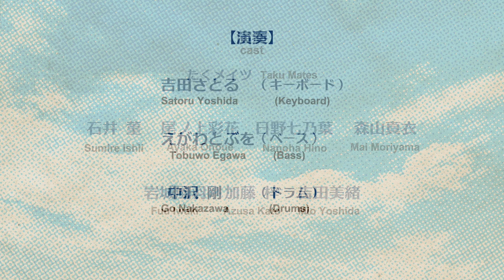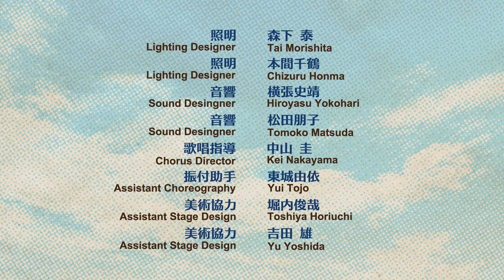イッツフォーリーズライブ「いずみたくナイト」ダイジェスト版 J-LODlive2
2021年7月24日（土）に上野恩賜公園野外ステージにて行われた、イッツフォーリーズライブ「いずみたくナイト」のダイジェスト版動画です。
歌詞の英訳は意訳です。

いずみたくが創った劇団、イッツフォーリーズが全曲いずみたくナンバーで綴るイッツフォーリーズライブ「いずみたくナイト」より「プロポーズ・ロックン・ロール」と「太陽おどり・新八王子音頭」の2曲をダイジェスト版でお届けします。

【出演】
明羽美姫・堀内俊哉・中山 圭・大浴ちひろ・吉田 雄・鈴木彩子・大川 永・福間美里・東城由依・矢野叶梨・近藤萌音・半澤 昇・松本裕子

たくメイツ（44期45期ユニット）
石井 菫・尾ノ上彩花・日野七乃葉・森山真衣・岩城風羽・加藤 梓・吉田美緒

【演奏】
吉田さとる(Key.)・えがわとぶを (B.)・中沢 剛(Drs.)

【スタッフ】
音楽＝いずみたく
構成・演出＝坂口阿紀、構成・振付＝明羽美姫、音楽監督＝吉田さとる
照明＝森下 泰、本間千鶴、音響＝横張史靖、松田朋子
歌唱指導＝中山 圭、振付助手＝東城由依、美術協力＝堀内俊哉、吉田 雄
舞台監督＝上田 実、衣裳協力＝東京衣裳、ダダグラム
制作＝土屋友紀子、映像収録＝永尾啓太朗
協力＝一般社団法人 上野観光連盟／たいとう文化発信プログラム
主催・企画・制作＝株式会社オールスタッフ
ミュージカルカンパニー イッツフォーリーズ

【プロポーズ・ロックン・ロール】
作詞＝ヨダ明
オリジナルボーカル＝キューティー・Q

【太陽おどりー新八王子音頭ー】
作詞＝井田誠一
オリジナルボーカル＝佐良直美